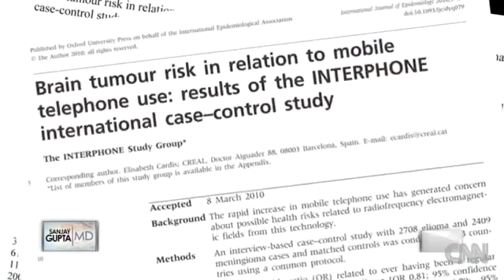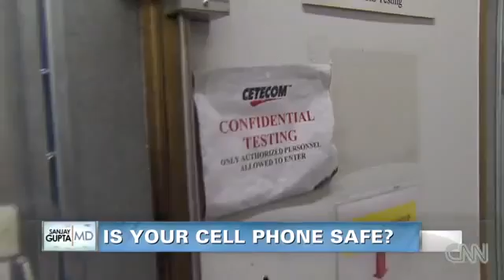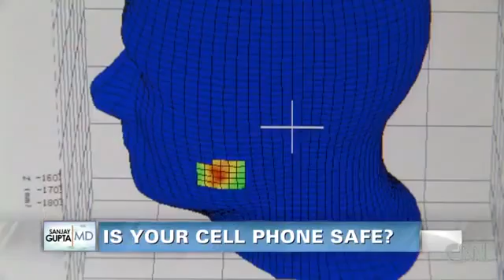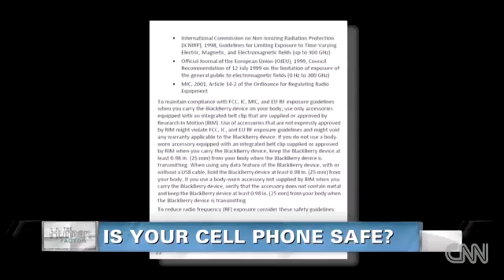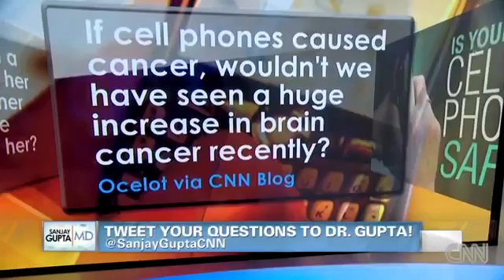Cell Phones Cause Cancer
CNN News Report

Cell phones/mobile phones have been shown in independent studies to double/triple cancer rates among longterm users.
According Dr George Carlo, the man funded $28.5 million by the cell phone industry to investigate the safety of cell phones, cell phones emit two dangerous types of radiation.

1 Microwave radiation which heats up the brain. possibly effecting hormones, breaking down cell walls.
2. ELF radiation which also comes from overhead power lines. Research on animals shows ELF causes birth defects, cataracts amongst many other serious problems. Both Wifi and 3G radiation emit ULF radiation.

-Its worth noting that when indoors or when making calls on a weak signal your phone will emit as much as 50mW/m^2 . This is the same amount of radiation someone is exposed to when standing 10m away from a town centre phone mast/tower.